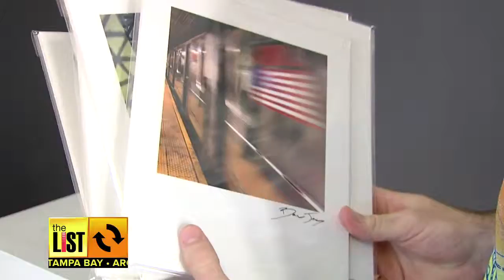TAMPA BAY: Instagram Art Making A Statement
The List's Jake Peterson visits a fashion photographer who has turned his Instagram photos into an art exhibit.